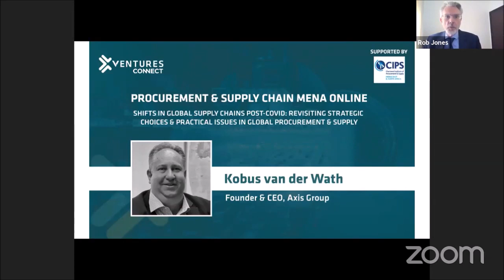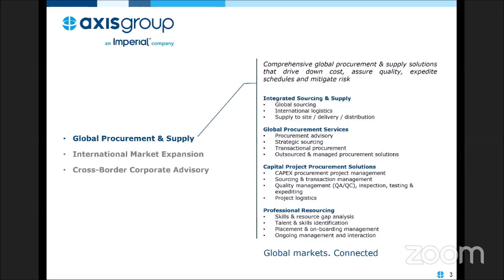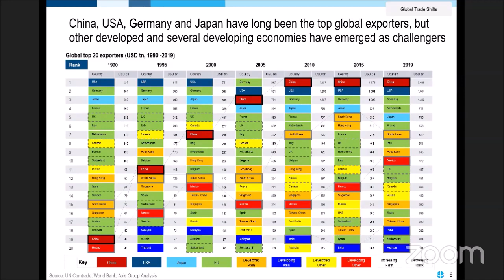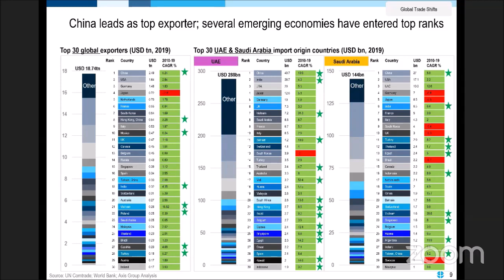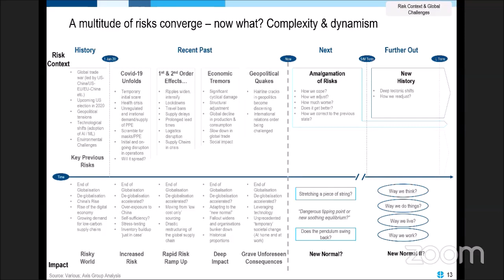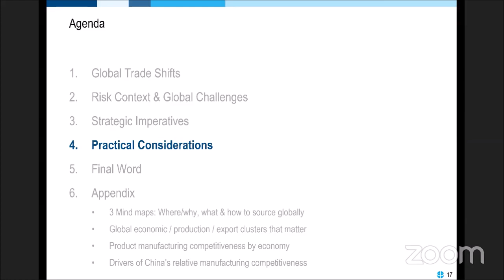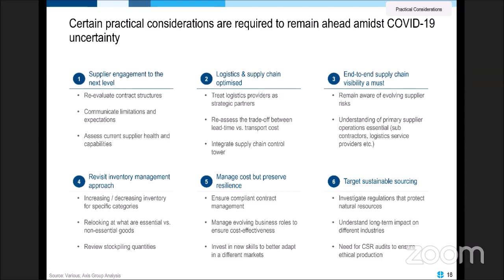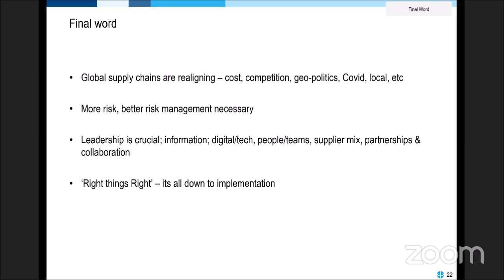Shifts in Global Supply Chains Post-COVID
Shifts in Global Supply Chains Post-Covid: Revisiting Strategic Choices & Practical Issues in Global Procurement & Supply
A turbulent world at the end of 2019 along with COVID-19 in 2020 has had a marked impact on global supply chains. This has left a trail of new issues, risks and choices for organisations and teams that manage exposures to international markets in their procurement and supply. Looking ahead it is clear that increased complexity is here to stay. This session will unpack key changes in global trade patterns and the associated realignment in supply chains; the new risk landscape and challenges; strategic areas to focus on; and practical issues to get exactly right. In the process we will look into the new markets that matter, emerging supply clusters globally and the approach and methodologies that are adopted by organisations that succeed in global procurement and supply.

Speaker: Kobus van der Wath, Founder & CEO, Axis Group